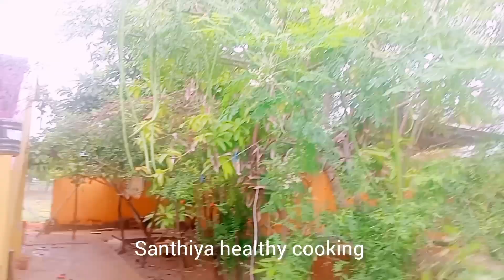சும்மா கிடைச்சா எதையும் விடக்கூடாது /வீட்டு தோட்டத்தில் எல்லா கீரையும் பறிக்க போறேன்/vlog video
சும்மா கிடைச்சா எதையும் விடக்கூடாது /வீட்டு தோட்டத்தில் எல்லா கீரையும் பறிக்க போறேன்/vlog video /santhiya healthy cooking